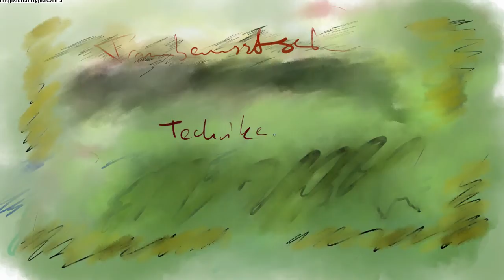Klartraum - Techniken / WILD - Dekonstruktion!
Klartraumtechniken sollten dekonstruiert werden; auf ihre Grundelemente analysiert, um zu wissen, auf welchen Prinzipien sie basieren und wann sie funktionieren, wann nicht. Techniken sollten keine langweiligen Mittel zum Zweck sein, sondern selbst Lebensbereicherung. Am Beispiel der WILD- Technik wird diese Dekonstruktion durchgeführt, in späteren Videos folgen weitere Techniken.

Sorry für das schlechte Audio, ich brauche unbedingt ein gutes Mikro. Zur Not gibt's Untertitel.